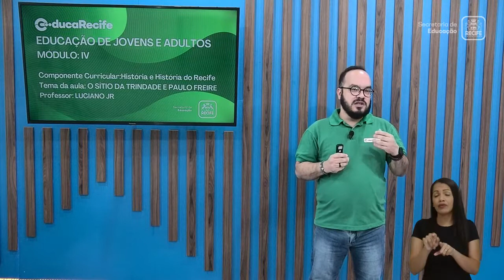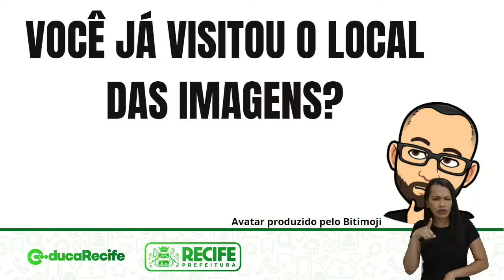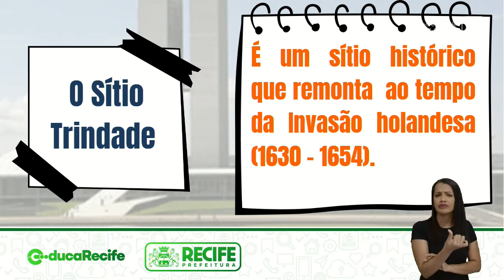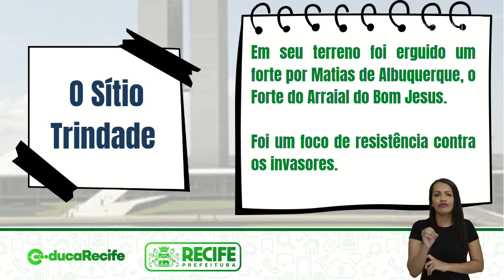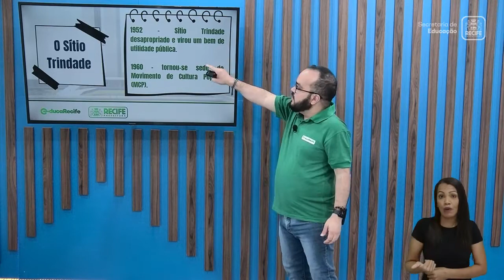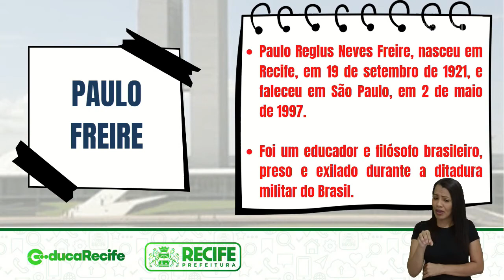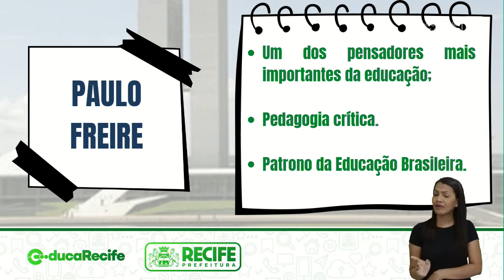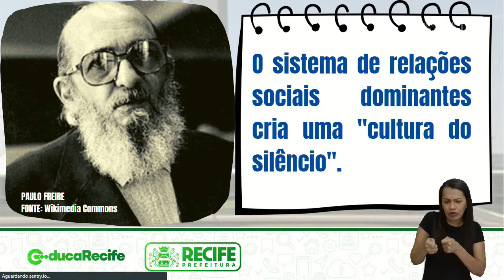15 09 22 - EJA - MÓDULO IV - HISTÓRIA E HISTÓRIA DO RECIFE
HISTÓRIA E HISTÓRIA DO RECIFE
TEMA: O SÍTIO DA TRINDADE E PAULO FREIRE
PROFESSOR: LUCIANO JÚNIOR